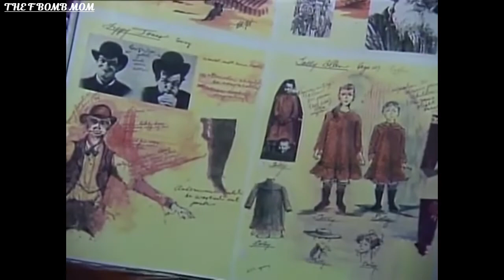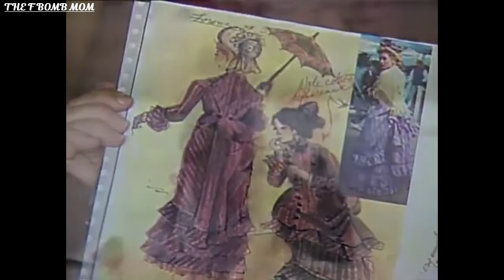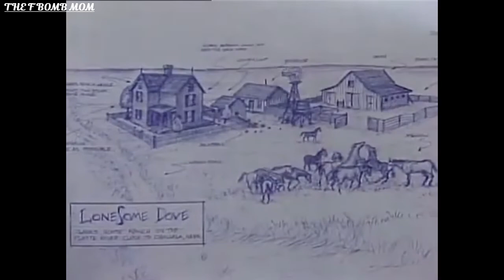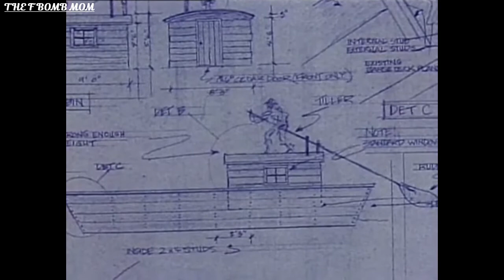LONESOME DOVE BEHIND THE SCENES